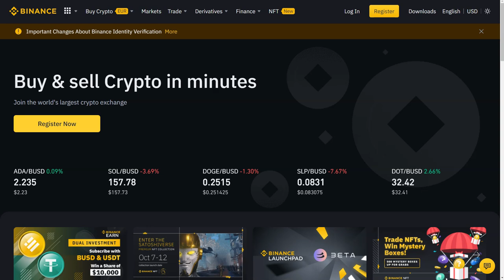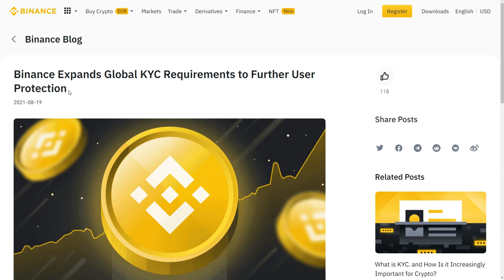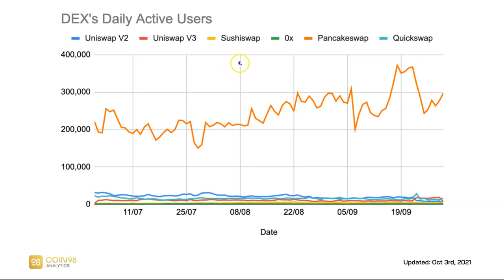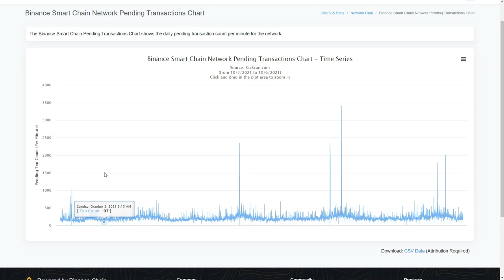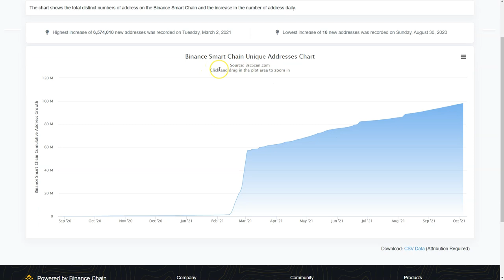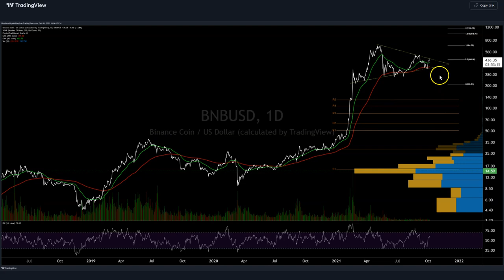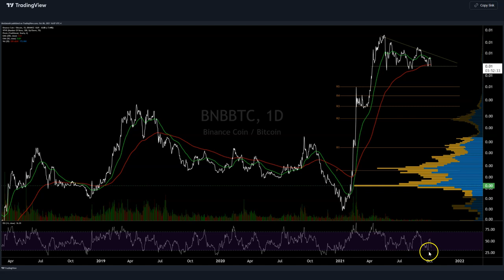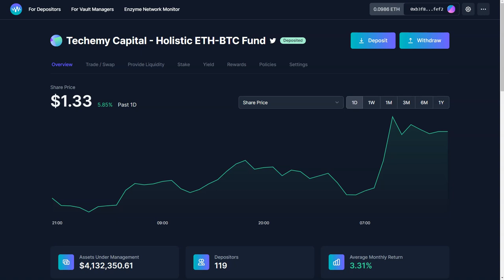Binance Coin Price Analysis - 7th October 2021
🚀 JOIN PRIMEXBT TODAY!

Get a 50% DEPOSIT BONUS with Code: BraveNewCoin

How the DEPOSIT BONUS works.
* Open a PrimeXBT account.
* Enter your 50% DEPOSIT BONUS code: BraveNewCoin.
* Deposit your funds (1ETH for example).
* PrimeXBT will generate a 50% BONUS on your deposit for you to trade with (an additional 0.5 ETH in the case of a 1ETH deposit, for example)

Any gains are withdrawable and yours to keep!

# Don't forget to join the PrimeXBT / Covesting telegram community to find more information about the Trading Terminal, Copy Trading Module - and how to save up to 25% of your commission with

The BUSTA DEX is a UniSwap clone on Binance Smart Chain with one major difference - instead of having the same swap fee for all tokens and burning the DEX’s native token from the fees, BUSTA DEX allows each token to choose its own swap fee and how that fee is distributed.
“We Burn, You Earn”
** All profits remain cycling within the BUSTA ecosystem and are managed by the community via the DAO.